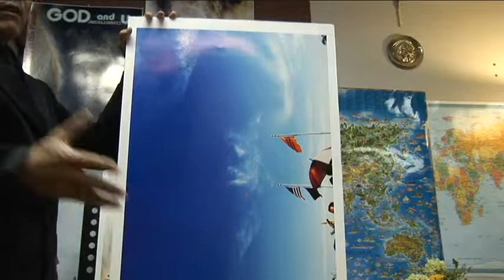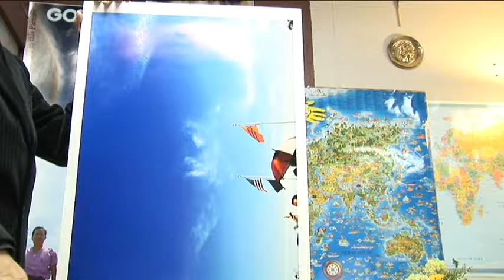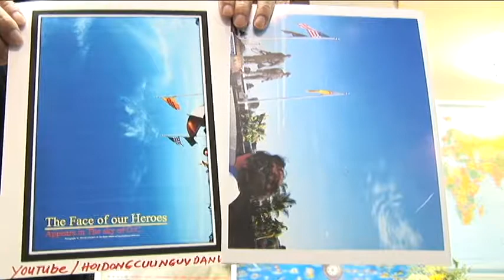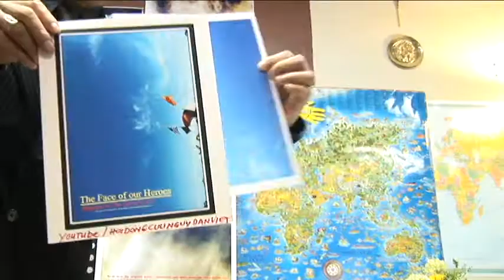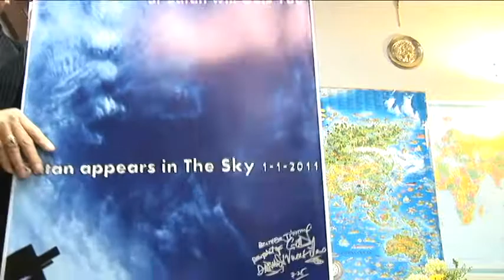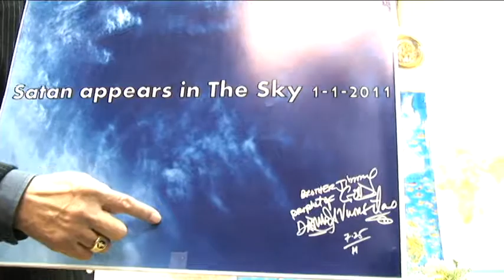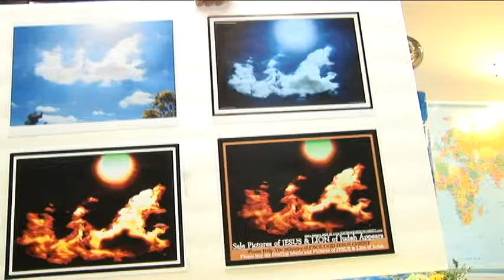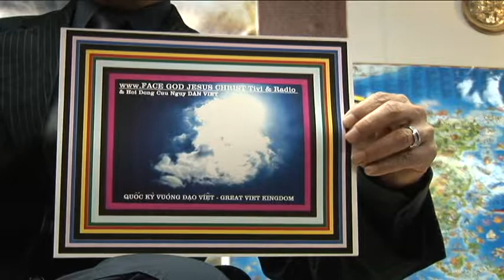FACE GOD JESUS CHRIST HOI DONG CUU NGUY HAN LOAI 020613 1 006